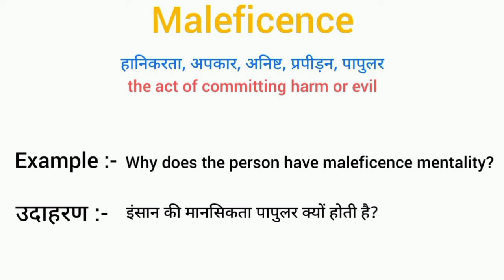Maleficence meaning in hindi || maleficence ka matlab kya hota hai || word meaning english to hindi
maleficence meaning in hindi
maleficence ka matlab kya hota hai
english to hindi
word meaning
what maleficence
maleficence  का हिंदी अर्थ